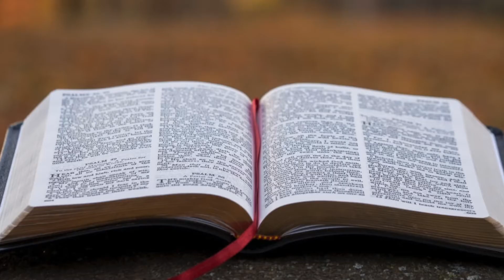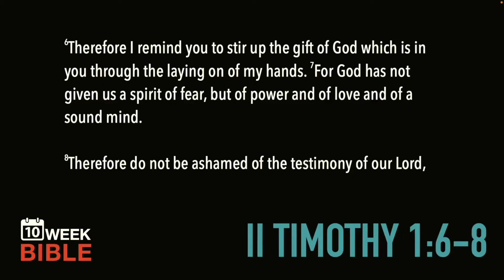Fan the Flame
2 Timothy 1:6-8 | Week 7 Day 2 Study of 2 Timothy

1st and 2nd Timothy are two short books, but very powerful. They’re also controversial. The topics covered here are things that need to be revisited with each new generation so that we can view ourselves and our culture in light of scripture.

I’m excited to jump into another one of Paul’s epistles. If you’d like to check out the previous series on other epistles of Paul, head over to 10WeekBible.com and check out the archives.

As always, I want to encourage you to read through the book of 1 Timothy once a week for the next ten weeks as we go through this book. You will be amazed at how much more you get out of God’s Word by filling your mind with it on repeat over the next two and a half months.

LINKS